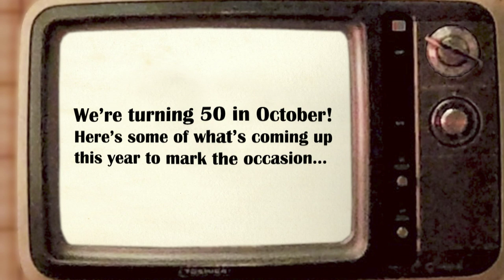We're Turning 50! Events & Activities for 2019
This October, Monty Python will commemorate five decades of entertainment and, to celebrate, a variety of new releases and events will be taking place including a BBC takeover, a BFI season, the release of the fully restored "Monty Python’s Flying Circus" series, a series of new Monty Python radio programmes executive-produced by Michael Palin, and a World Record attempt.

Video by Paul Shammasian of Resight Films.